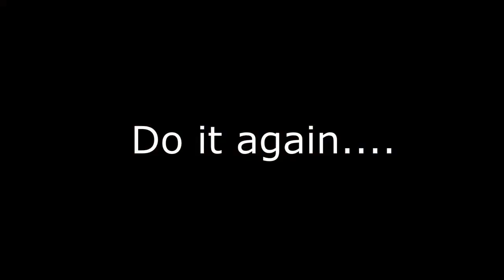Fabris Dance: A Solo Form for Fundamental Rapier Skills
A short solo form that will teach you the guards, steps, voids and thrusts of Italian rapier in the style of Salvatore Fabris.